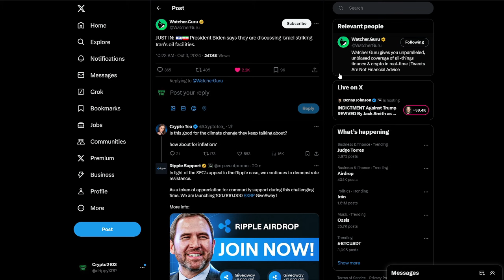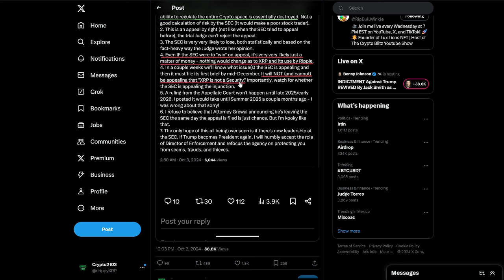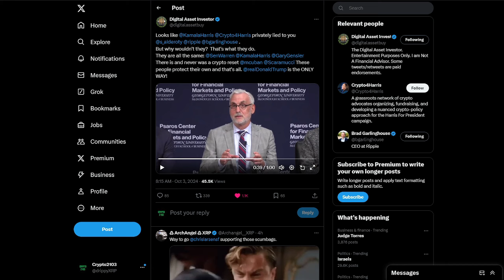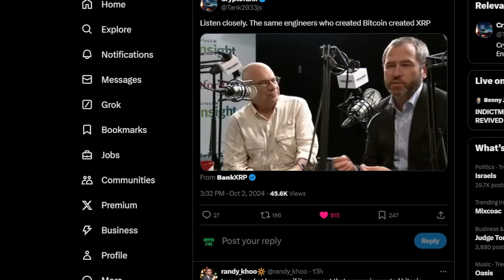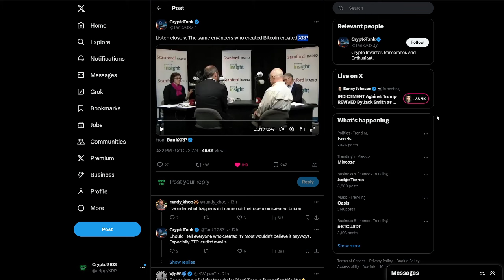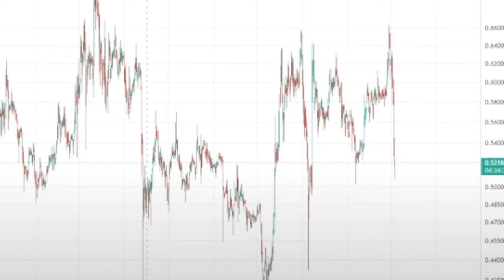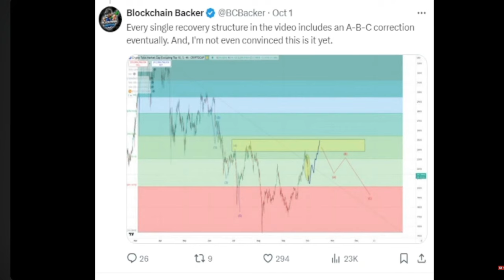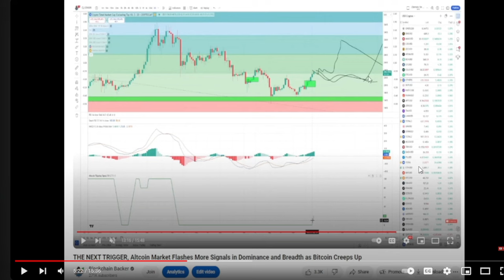BREAKING: SEC Appeals XRP Lawsuit Ruling...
🔴 Get up to $200 bonus when you get Crypto on Uphold

🔴 Get free $30 IN BTC when you buy a Ledger Wallet to protect your crypto!

This is an XRP Ripple news update. Exciting news and times for Ripple and XRP holders!